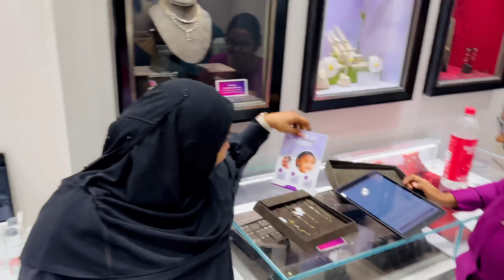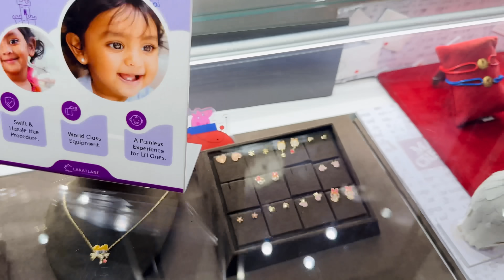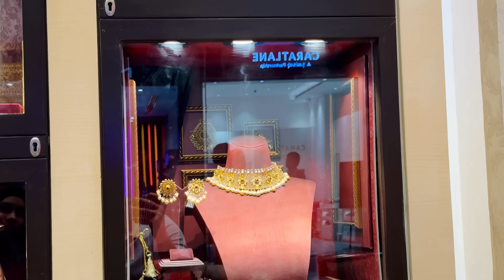Baby Ayzal Ke Liye Sabse Bada Surprise 😍 | Ayzal Ko Fashion Queen Banaige 😜 | Sufiyan and Nida❤️